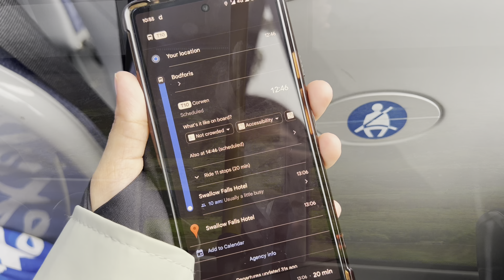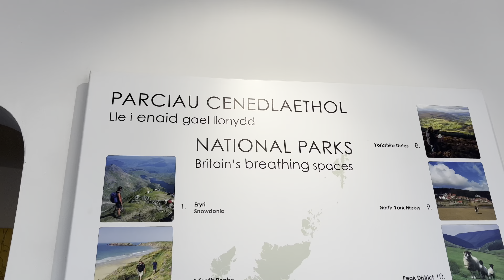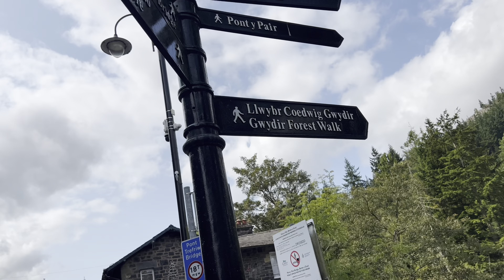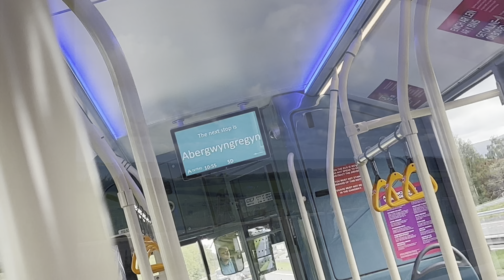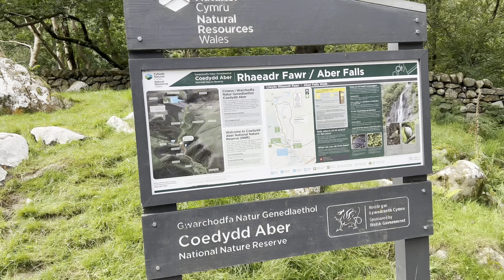Snowdonia Vlog 2 | Zip world | Aber Falls | Swallow Falls